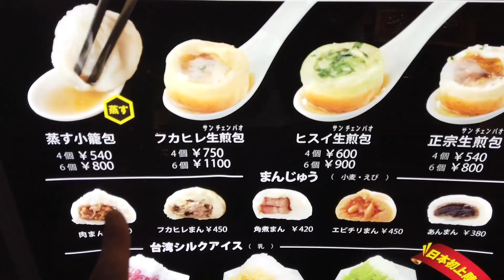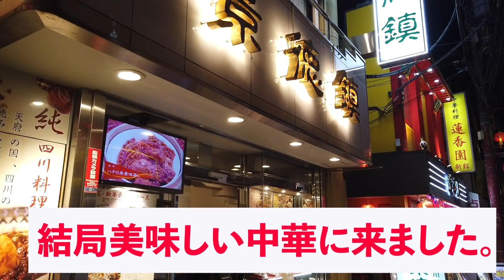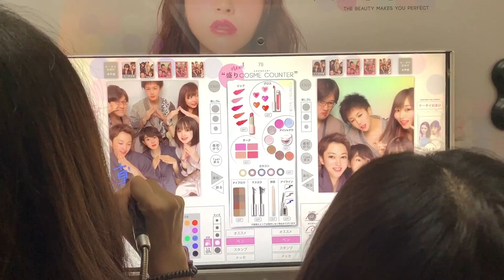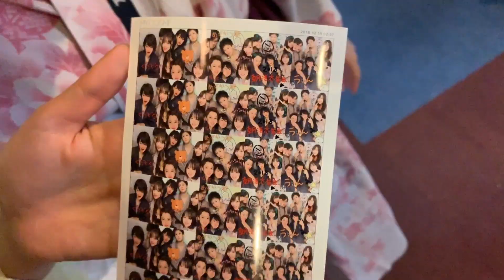横浜中華街で旨いもの食べまくり＆温泉の旅！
朝活メンバーYouTube！ぜひチェックしてね！

実際はクリスマス前の日程でみんなで行きました！本当のクリスマスは僕は普通にライザップしてました。

①日本のVlog界でNo1になる。
③文章を書く仕事をする。

【ヒストリー】
2013年5月　　YouTubeでおるたなchを始める。
2016年6月　　タイで1年働いた後、帰国しYouTuber専業に。
2017年11月　　登録者10万人突破
2018年12月　　登録者100万人突破